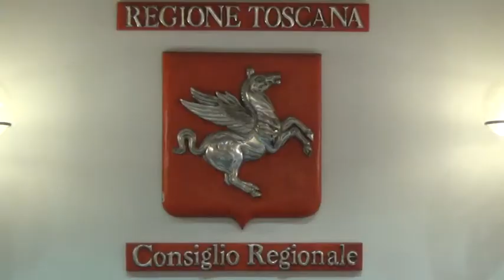Consiglio regionale Toscana - 17 marzo 2015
Nel consiglio regionale della Toscana del 17 marzo 2015, doveva essere discussa la modifica del piano paesaggistico, ma è stata rinviata perché il provvedimento è passato al Ministero dei Beni e delle attività culturali. E' stata affrontata la nuova disciplina per l'assegnazione, la gestione e la determinazione dei canoni di locazione degli alloggi di edilizia pubblica e la modifica alla legge sulla caccia e alla protezione della fauna selvatica.